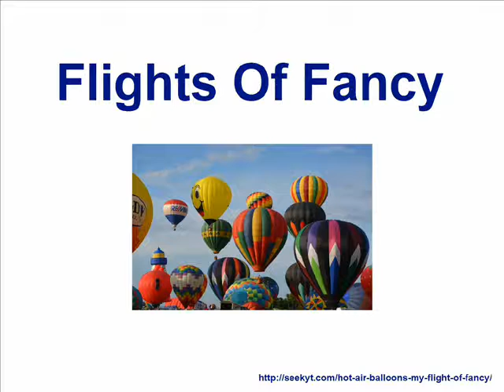Are You Planning to Take a Hot Air Balloon Vacation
Have you ever wondered how it would feel to take a ride in a hot air balloon? Well, I do, and my dream is to one day make this happen.